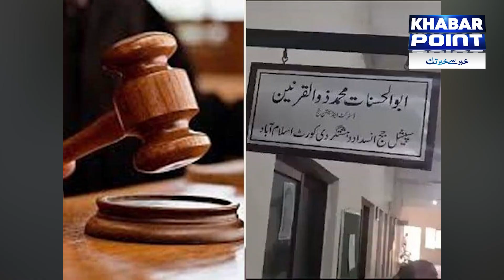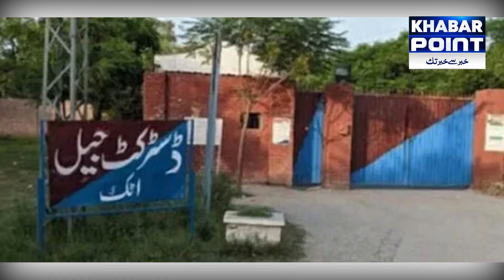Arif Alvi Ka Bara Surprise, Election Commission Ko Bara Jhatka, Bandial Rawana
Khabar Point